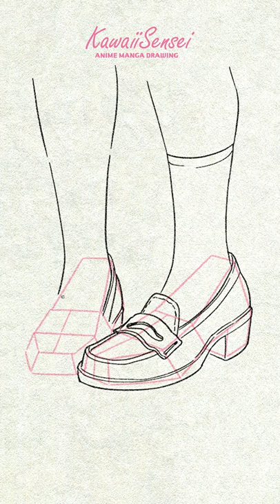How to draw a loafer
We are professional animators from Japan!
We're sending out how to draw!😆🎨